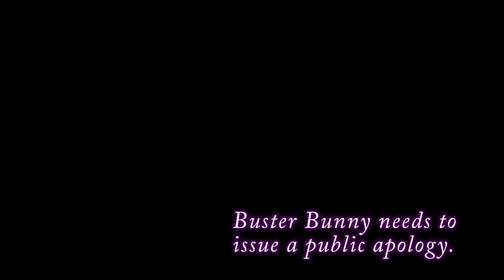Mario Party 3, Ep. 23: Guh huh huh! - Press Buttons 'n Talk